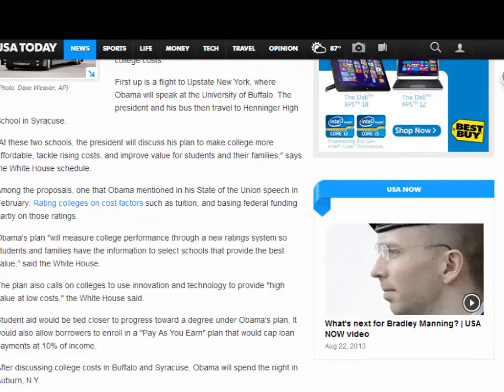Ingress Operation Cassandra - Binghamton NY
This is enlightened agent Gnomeofdoom filing a field report on operation Cassandra.

On august 14th the binghamton university paper published information that President Obama would be visiting to give a talk, but the exact time and location were not made public.

on August 20th that information was revealed.

That afternoon I suddenly felt compelled to cover the venue with control fields. I'm sure It was Jarvis and this whole Cassandra thing. I don't know toward what end Jarvis is working, but as soon as I got home after agent BaronRadium and I did the deed, a storm hit.

On August 23rd, the President came and spoke under a thick sheet of enlightened control fields.

And I couldn't help myself creating them.